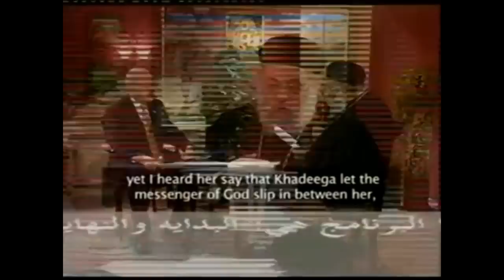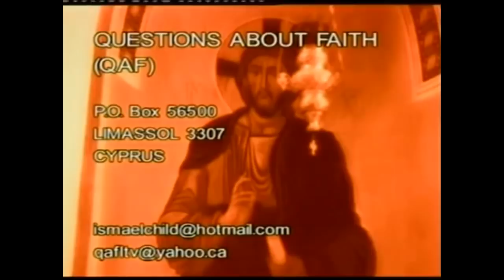Fr. Zakaria Botros 8 - The Proof of Revelation in Islam and Christianity